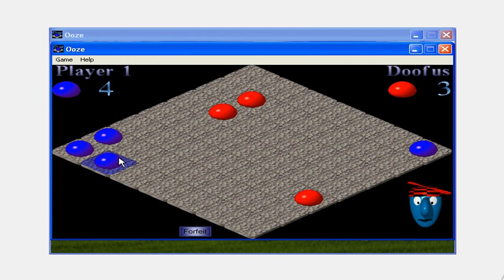Ooze v1.30d Demo - Played as Virtual Matrixtubers Run Board 008 (1997 Balding Monkey)